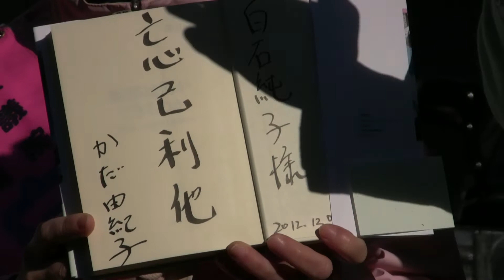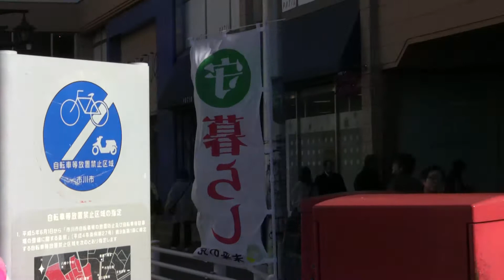不正選挙の標的 日本未来の党 嘉田代表 相原 白石候補 演説 本八幡駅2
今回の選挙の争点は勿論、脱原発、反消費税、反ＴＰＰですが、それらに対する市民の答えは自明のものです。むしろそれ以上に大きな争点と言えるのが実は市民を常に不利な状態に追い込む目的で偽情報を流し続けるマスコミと、市民を真実に覚醒させるネットメディアの闘い、真の意味での情報革命がどこまで進むかが最大の焦点だと思います。

真実を追究するが故にマスコミに迫害される、小沢一郎、日本未来の党、嘉田代表達の
本当の姿を一人でも多くの国民に知らせる事が現時点での日本の最大の急務だと考えます。

マスコミは多党乱立で争点が不明と繰り返しますがそれはまったくの虚構であり、市民の為に本気で戦うつもりの、未来、社民、大地の一大連合と、それと対極にある、戦争志向の極右
集団、自公民　＋　維新で政策も対立構造もこの上なく明確です。

がとても明確に今回の選挙の実像を浮かび上がらせています。是非読んで見てください。

それでは、千葉の選挙区に住む人も、そうでない人も、党員達の主張に耳を傾けて頂きたいと思います。

日本未来の党・嘉田代表　１２月６日（木）午前中の応援街頭演説　千葉６区・白石純子候補　千葉５区・相原しの候補：１０：４０～JR本八幡駅北口

追記　千葉でも不正選挙の疑惑が出てきました。次のリンク先のページを
shimaで検索してみて下さい。

宮城2区や新潟1区の不正に関してはこちらをご覧下さい。

追記２

三宅雪子候補者の投票結果改竄　その有力な証拠

追記３

国分寺市選挙結果の­リンク

ムサシの疑惑関連の­リンク

追記４

藤島利久　不正選挙裁判の訴状

本澤二郎　ジャーナリスト同盟

植草一秀　知られざる真実

山本尚利　新ベンチャー革命